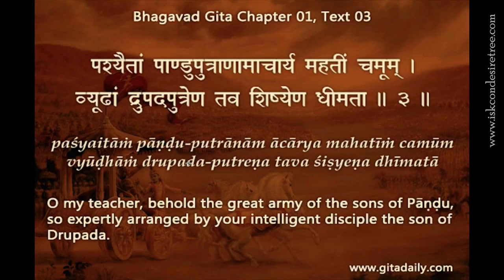Gita 01.03 - The politician seeks martial dedication by emotional manipulation